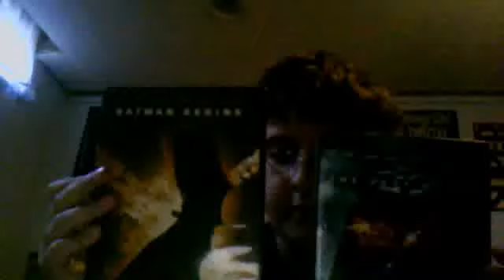The Dark Knight Rises Teaser Poster Released!